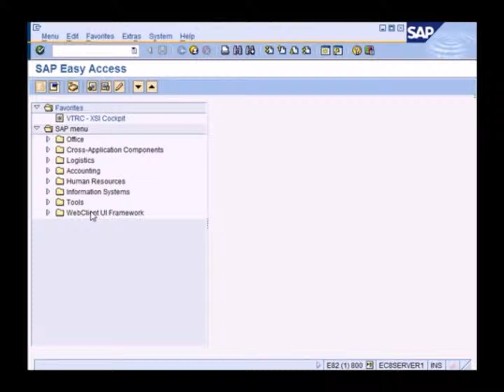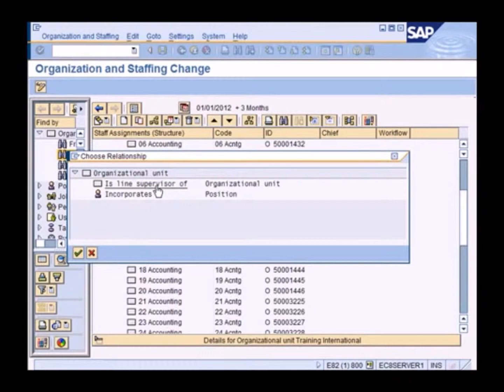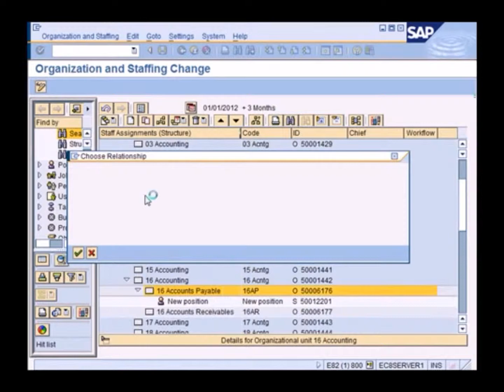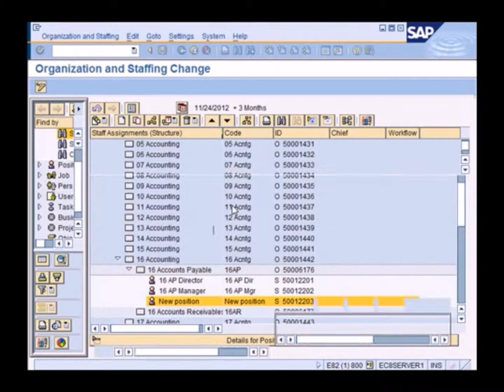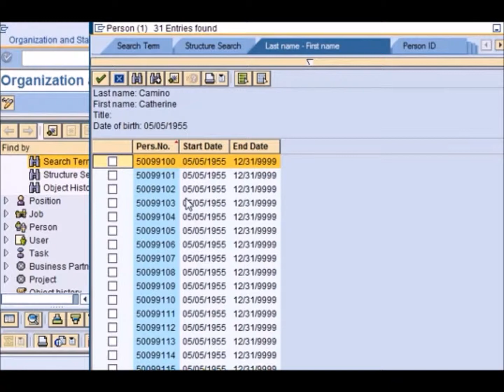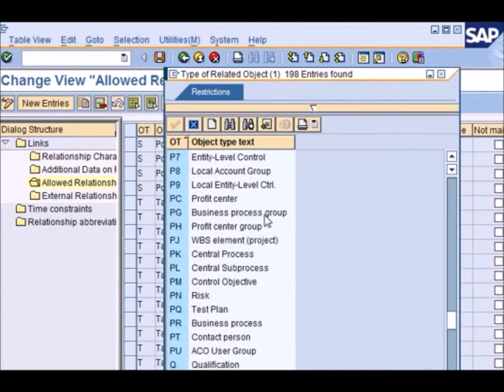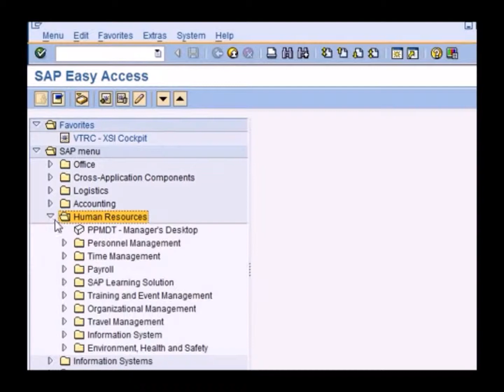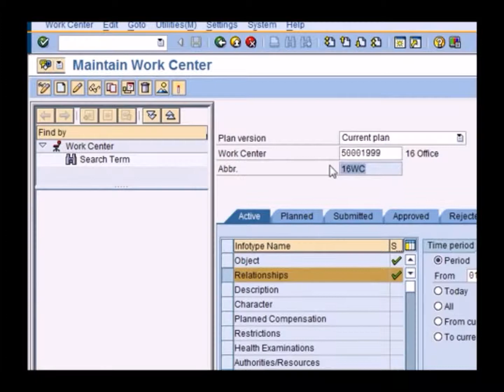SAP HCM demo